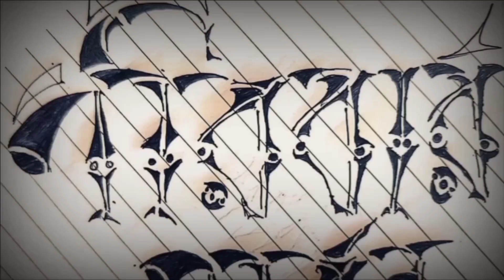Chicken Chaap Recipe || Chicken Chaap Kolkata Style at Home || Poribar Parbon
Nomoshkar Bondhugon

Chicken Chaap Recipe || Kolkata Resturant Style Chicken Chaap at Home Aajke ami ki kore shohoj upay baniye failaychi saeta tomader daakhabo, Tomader nijeder kono inputs thakle please comment e obosshoi janabay.
Asha kori video ta tomader bhalo lagbe.